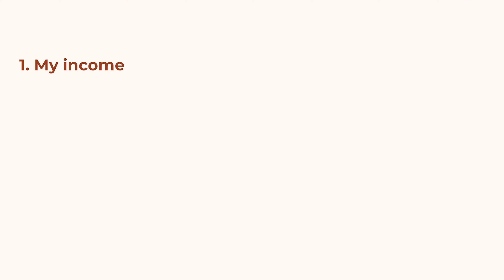I have big news!!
I'm SO excited to share this with you...

**MY EQUIPMENT**
Neewer ring light
Rode Video Micro